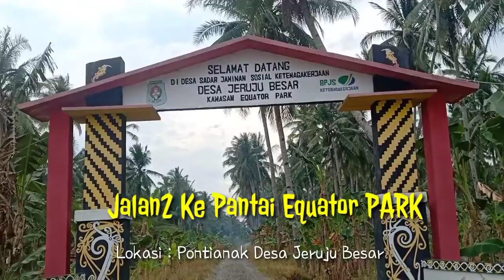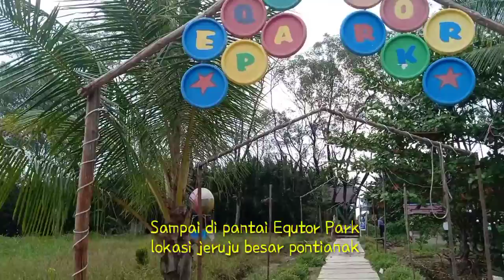Wisata Pantai Jeruju Besar - Kubu Raya Pontianak - Kal bar